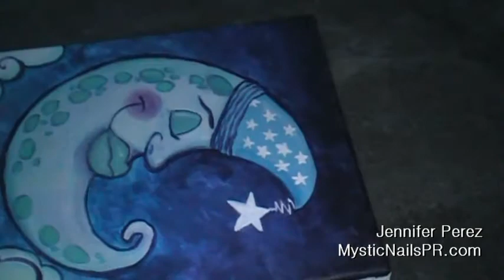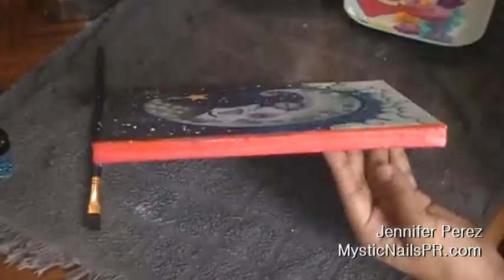Timelapse Speed Contemporary Fine Art Whimscal Moon :::.. Jennifer Perez ☆ Jenz Art Creations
Thankx for taking your time watching and supporting! :::.. ☆

▬▬▬▬▬▬▬▬▬ஜ۩۞۩ஜ▬▬▬▬▬▬▬▬▬­­

(¸.❤•´ (¸.• ..::: Mystic Nails ~ Jennifer Pérez ~ Jenz Art Creations ::.. ¸.•*´¨)★